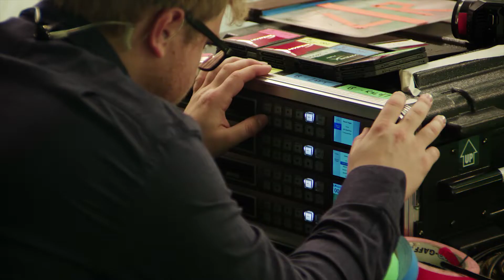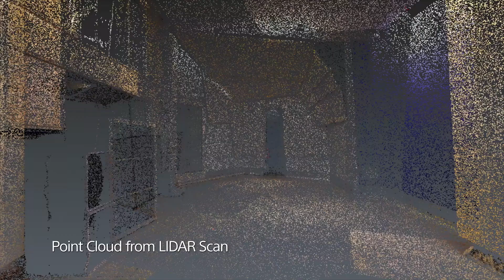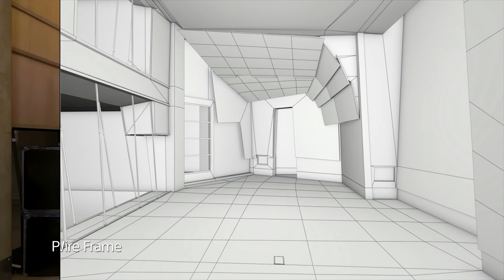Tom Grennan | PlayStation VR | Disponível a 27 de julho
Mergulha na música de Tom Grennan com o PlayStation VR. A partir de dia 27 de julho vais poder descarregar gratuitamente esta experiência para o PSVR e vais poder ouvir e ver as músicas "Royal Highness" e "Found What I’ve Been Looking" como se estivesses no estúdio juntamente com a banda.